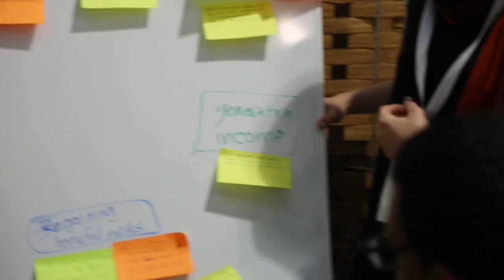How to brand - Ashley Shaffer, Ideo - MIT Media Lab Workshop 2016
Shaffer is a design consultant with the international firm Ideo, a company that is over 30-years-old and a pioneer in the practice of design thinking. At Ideo Shaffer’s speciality is design research. A company will come to them with a product they want to rebrand, or launch, and she and her team will come up with the best way to do that. She spoke to Wamda about how she does this.